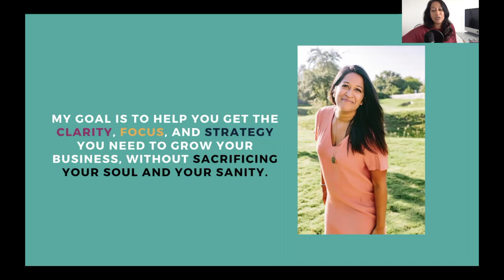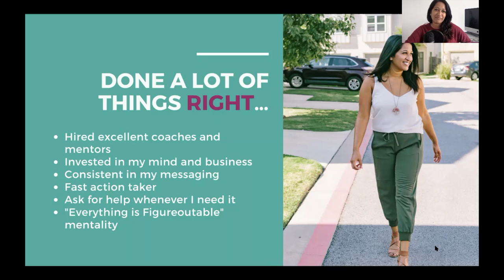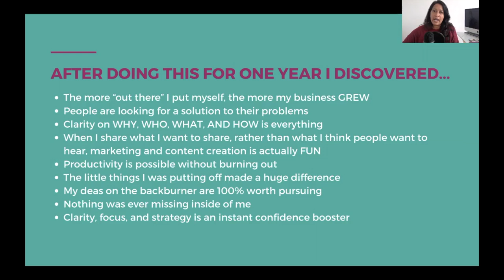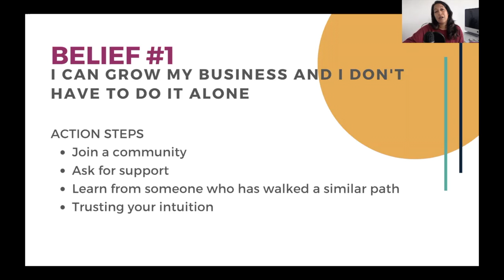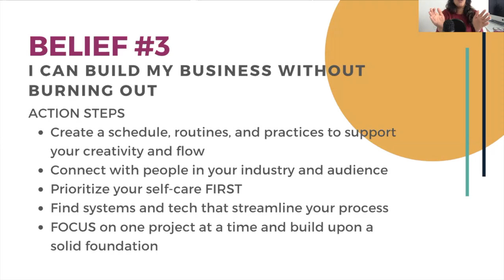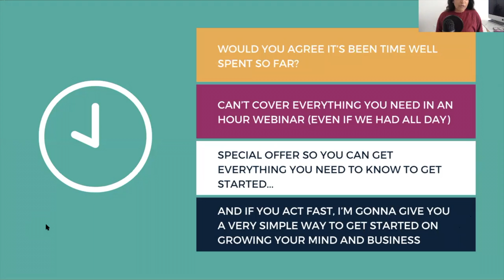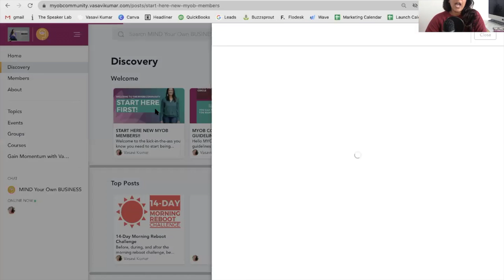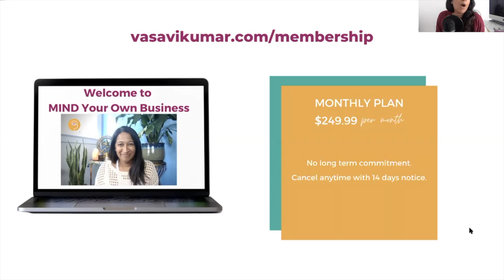3 MINDSET BELIEFS TO GROW YOUR BUSINESS (even if you don't believe in yourself)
Join the MIND Your Own Business membership community